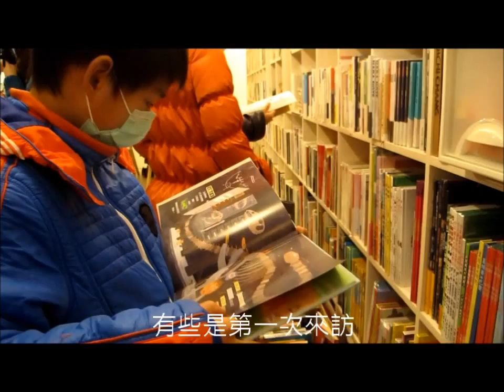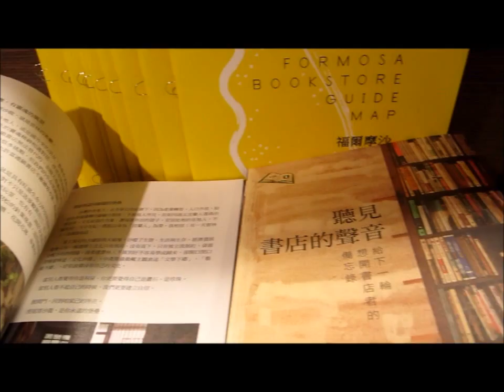南崁小書店 社區的微型藝文聚落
【記者蔡宜蒨、盧秔坊／桃園縣報導】伴隨著附近吉林公園孩子遊戲的笑聲，踏入這間座落在桃園南崁街角的書店，十多坪純白色的空間色調讓人感到溫暖，創辦人夏琳笑臉盈盈地穿梭在書叢中，熱情親切地與客人談笑風生。南崁1567小書店不只是書店，更是像家一般溫暖的書房。